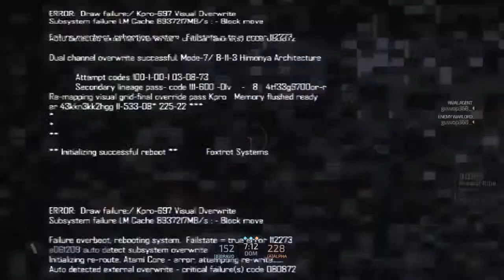Blacklight Retribution - Pay 2 Win or Fair? (PS4 G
Lately I've been playing alot of Blacklight Retribution, and I want to cash in my opinion on the monetization this game goes by.